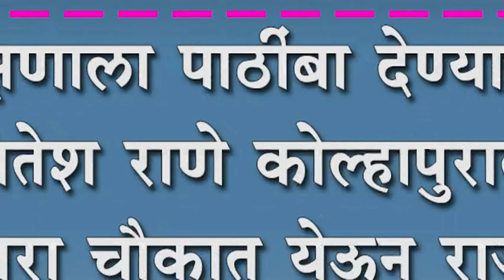आरक्षणाला पाठींबा देण्यासाठी नितेश राणे कोल्हापुरात :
आरक्षणाला पाठींबा देण्यासाठी  नितेश राणे कोल्हापुरात : दसरा चौकात येऊन राज्य सरकारला केलं आव्हान